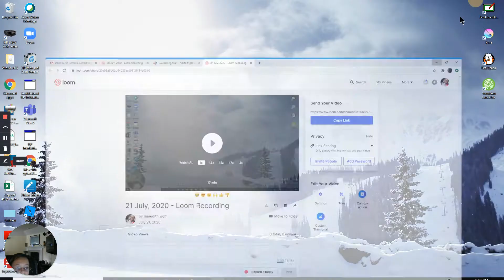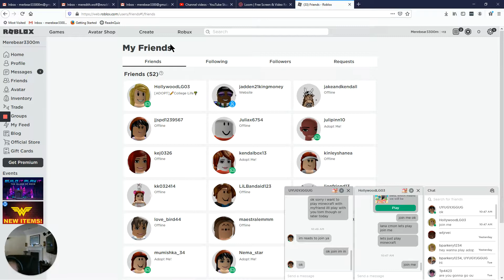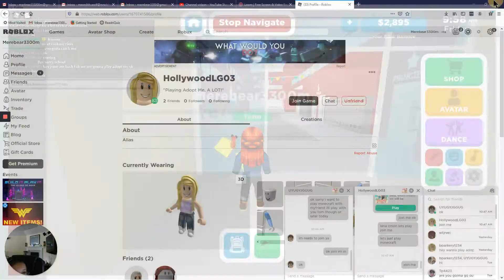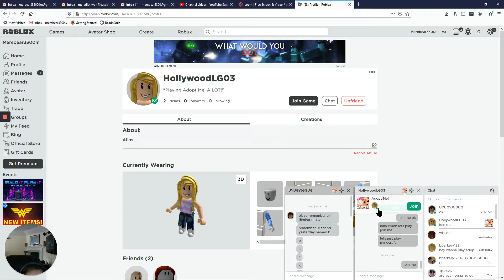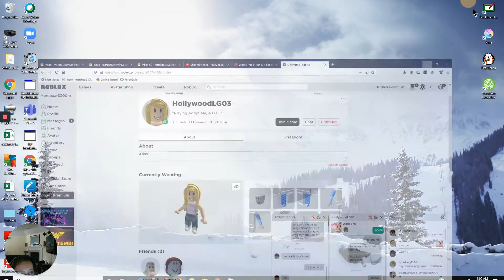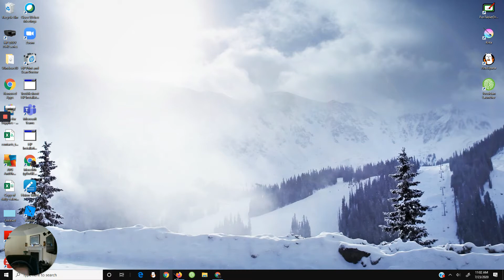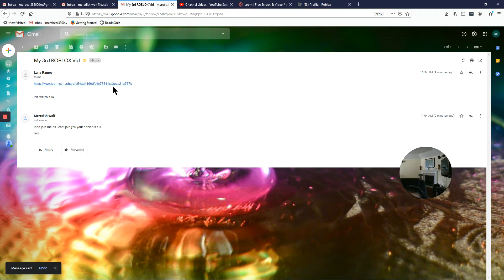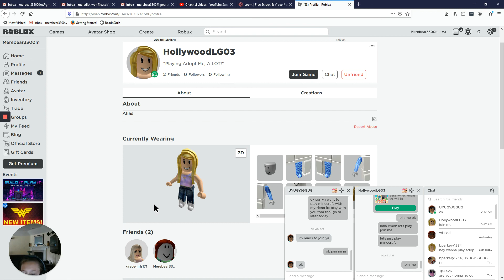Adopt College Life (Roblox)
this video is about me playing Adopt College Life in Roblox with two of my friends it was super fun Don't forget to like and subscribe and click the bell and comment